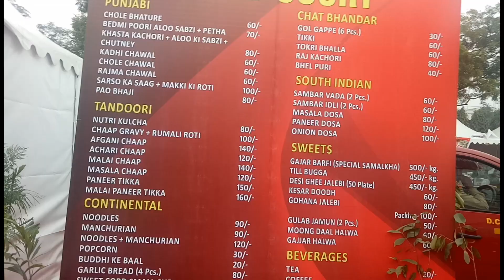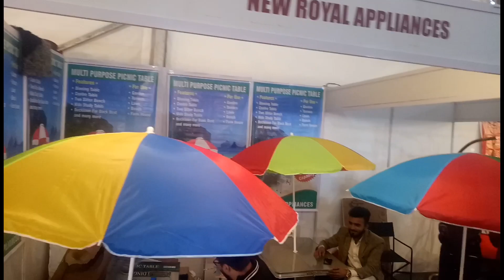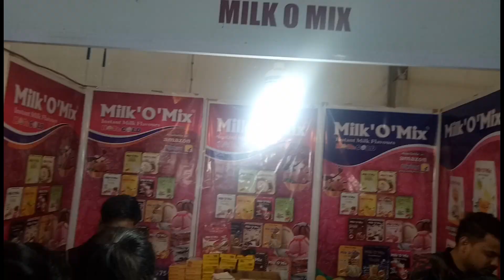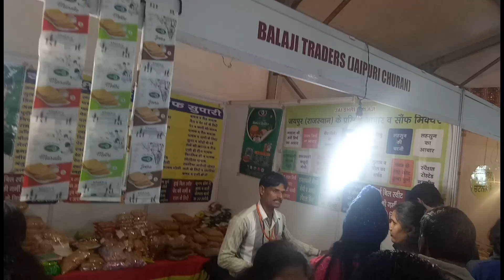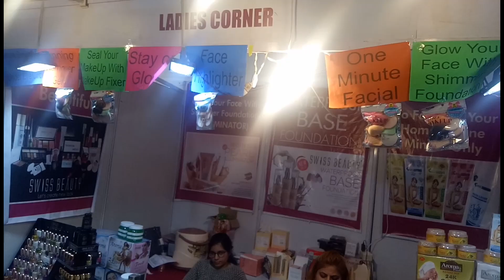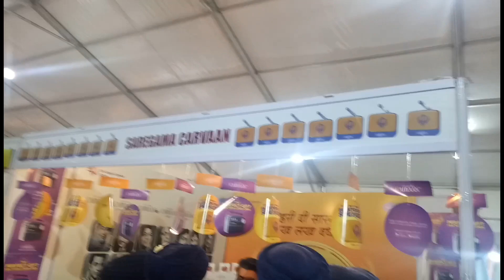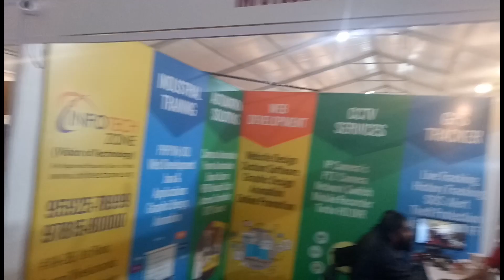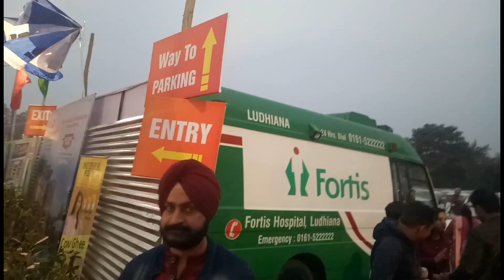ShowMan's Welkom Palace Ludhiana || Grand Shopping Expo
ShowMan's Welkom Palace Ludhiana - Grand Shopping Expo - Exhibitions in Ludhiana

3rd to 7th January 2020

Must Visit Exhibition in Ludhiana.

Exclusive Coverage of Grand Shopping Expo Ludhiana by ShowMan's Welkom Palace Ludhiana

Life Unlimited Vlog by Kapoor's

"This is not paid Vlog or Video."